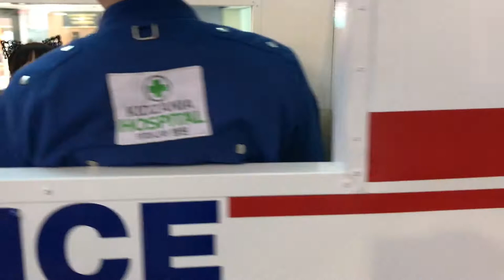kidzania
누리와 새롬이의 키자니아 방문기~^^